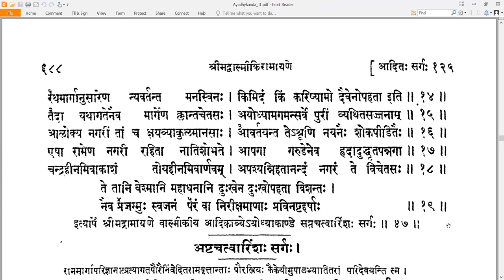47 Valmiki RamayaNam - वाल्मीकि रामायणम् - Ayodhyakandam अयोध्याकाण्डम् Sarga 47 सर्गः ४७